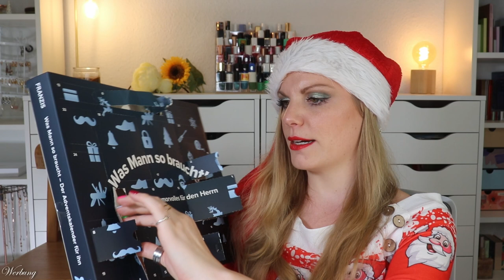Was Mann so braucht Men's Gadgets Adventskalender 2023 | Inhalt | Claudis Welt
Heute habe ich den @franzis Was Mann so braucht adventskalender 2023 für euch.

AKTUELLES:
Code: claudiswelt20 (*)

00:00 Ho Ho Ho ihr Lieben!
00:54 Kläppchen 1
01:37 Kläppchen 2
02:15 Kläppchen 3
03:21 Kläppchen 4
03:43 Kläppchen 5
04:22 Kläppchen 6
04:50 Kläppchen 7
05:17 Kläppchen 8
05:44 Kläppchen 9
06:06 Kläppchen 10
06:28 Kläppchen 11
06:48 Kläppchen 12
07:19 Kläppchen 13
07:33 Kläppchen 14
08:04 Kläppchen 15
08:24 Kläppchen 16
08:56 Kläppchen 17
09:36 Kläppchen 18
10:14 Kläppchen 19
10:32 Kläppchen 20
10:46 Kläppchen 21
11:15 Kläppchen 22
11:32 Kläppchen 23
11:50 Kläppchen 24
12:14 Mein Fazit

Liebe Grüße
Claudi